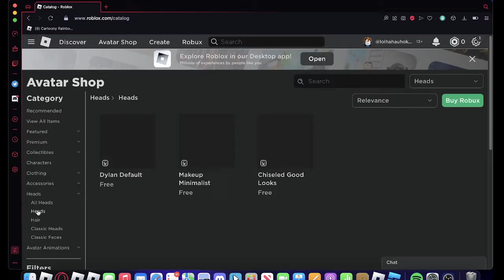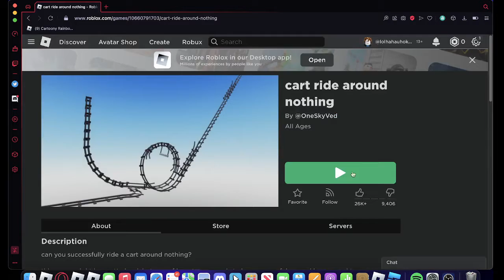New Animation Heads In Roblox! Do They Work?